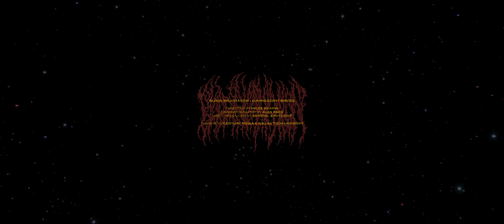BLOOD INCANTATION - Luminescent Bridge (OFFICIAL VIDEO)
Stargate Research Society presents the official video for the title track from the 45rpm 12" Maxi-Single “Luminescent Bridge”, Available Everywhere now.

Directed & Visual Effects by:
Miles Skarin

Cinematographer:
Alex Pace